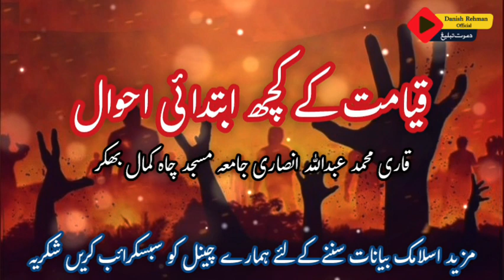Qayamat K Ahwaal by Qari Muhammad Abdullah Ansari Bhakkar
درس قرآن مورخہ 26 ستمبر 2023 بمطابق 9 ربیع الاول 1445ھ بروز منگل

مدرس: قاری محمد عبداللہ انصاری جامع مسجد چاہ کمال، بھکر

عنوان: *قیامت کے کچھ ابتدائی احوال*

القرآن - سورۃ نمبر 27 النمل

وَيَوۡمَ يُنۡفَخُ فِىۡ الصُّوۡرِ فَفَزِعَ مَنۡ فِىۡ السَّمٰوٰتِ وَمَنۡ فِى الۡاَرۡضِ اِلَّا مَنۡ شَآءَ اللّٰهُ‌ؕ وَكُلٌّ اَتَوۡهُ دٰخِرِيۡنَ ۞ وَتَرَى الۡجِبَالَ تَحۡسَبُهَا جَامِدَةً وَّهِىَ تَمُرُّ مَرَّ السَّحَابِ‌ؕ صُنۡعَ اللّٰهِ الَّذِىۡۤ اَتۡقَنَ كُلَّ شَىۡءٍ‌ؕ اِنَّهٗ خَبِيۡرٌۢ بِمَا تَفۡعَلُوۡنَ‏ ۞

ترجمہ:
اور جس دن صور پھونکا جائے گا، تو آسمانوں اور زمین کے سب رہنے والے گھبرا اٹھیں گے۔ سوائے ان کے جنہیں اللہ چاہے۔  اور سب اس کے پاس جھکے ہوئے حاضر ہوں گے۔ ۞ تم (آج) پہاڑوں کو دیکھتے ہو تو سمجھتے ہو کہ یہ اپنی جگہ جمے ہوئے ہیں، حالانکہ (اس وقت) وہ اس طرح پھر رہے ہوں گے جیسے بادل پھرتے ہیں۔ یہ سب اللہ کی کاریگری ہے جس نے ہر چیز کو مستحکم طریقے سے بنایا ہے۔ یقینا اسے پوری خبر ہے کہ تم کیا کام کرتے ہو۔ ۞